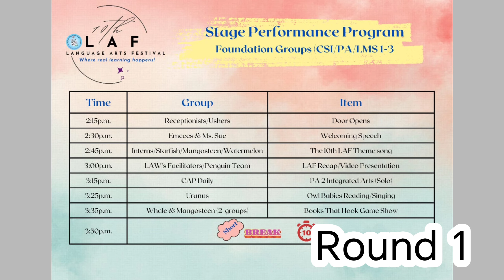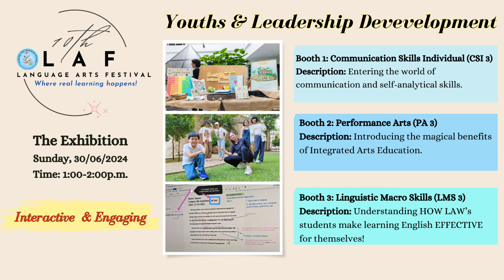The Podcast Showcase Photos & the 10th LAF Round 1&2 slides are in this video! 😊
Special shoutouts to Yun Qing & Yang Ming's parents for the beautiful photos from the Podcast Showcase event. Cheers!